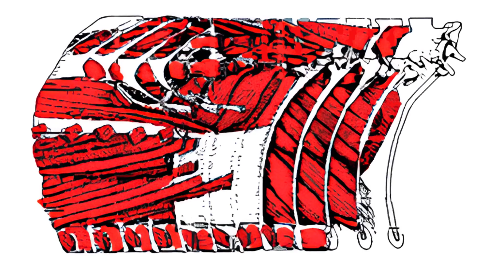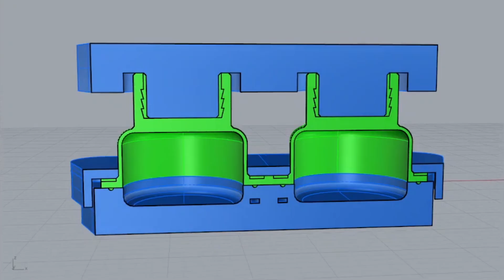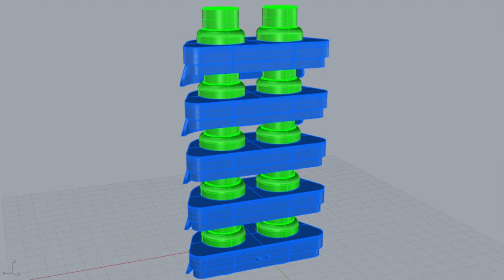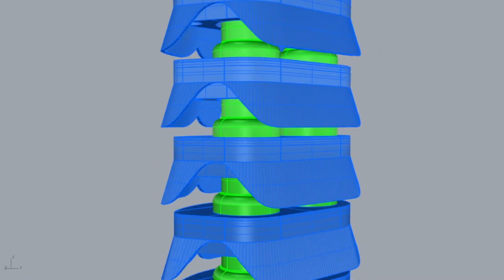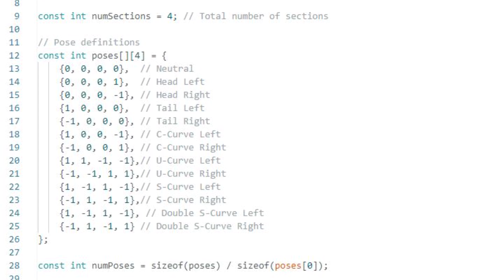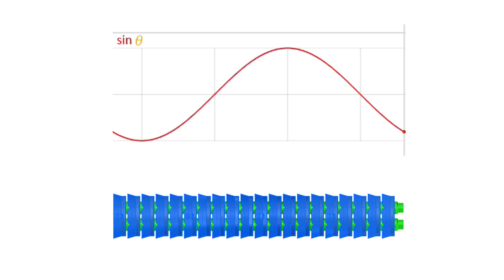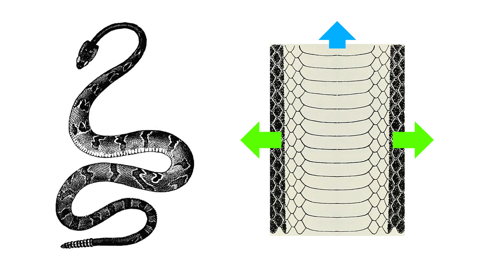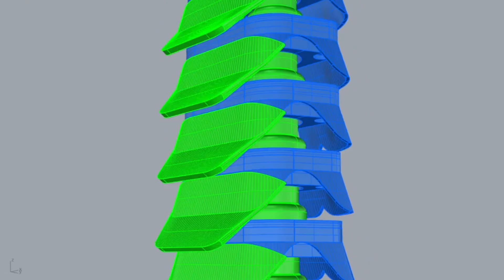I Built a Soft Robotic Snake — Here’s What I Learned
It’s 2025—the Year of the Snake—so, I decided to build a soft robotic snake.
In this video, I explore how real snakes move and try to replicate their motion using soft, air-powered (pneumatic) muscles. Along the way, I discover how snakes use anisotropic friction to crawl forward—and even uncover some unexpected sidewinding behavior.
It wasn’t easy, but I learned a lot about snake locomotion and soft robotics.

📚 References:
[1] Wu, W., Yu, S., Schreiber, P., Dollmann, A., Lutz, C., Gomard, G., Greiner, C., & Hölscher, H. (2020). Variation of the frictional anisotropy on ventral scales of snakes caused by nanoscale steps. Bioinspiration & Biomimetics, 15(5), 056014.
[2] Marvi, H., Cook, J. P., Streator, J. L., & Hu, D. L. (2015). Snakes move their scales to increase friction. Biotribology, 5, 52–60.

Dancing In The Rain by Zambolino | Free To Use

Where Are We? by Artificial.Music | SoundCloud